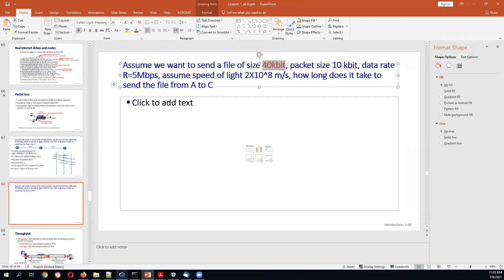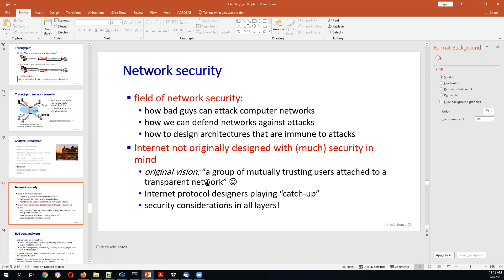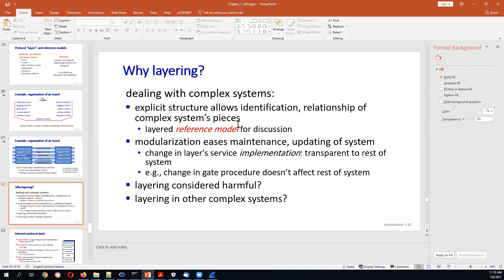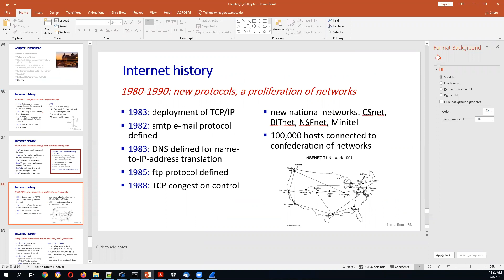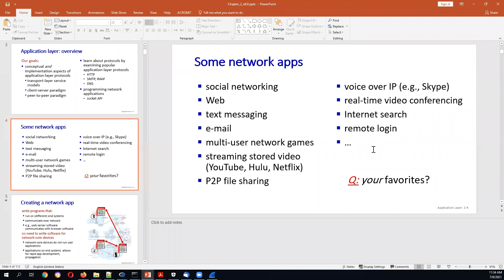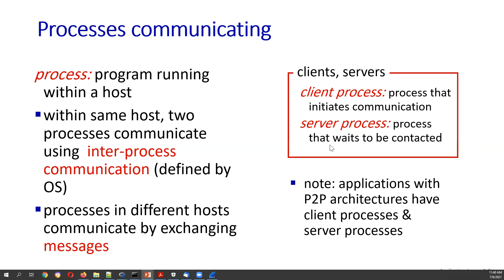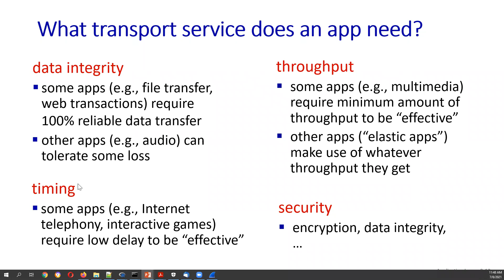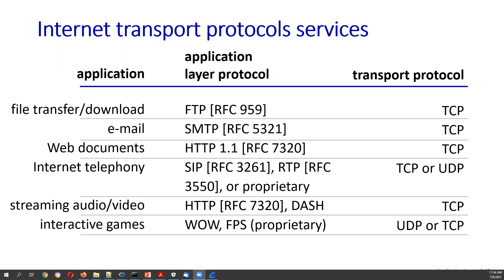ENCS3320 Computer Networks: Chapter1_4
computer networking: a top-down approach 8th edition-Chapter 1_4